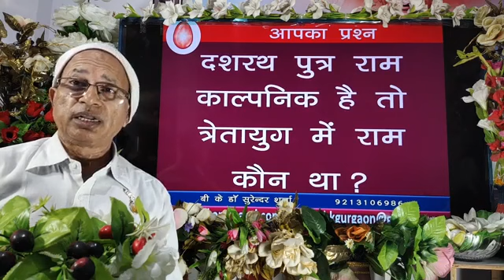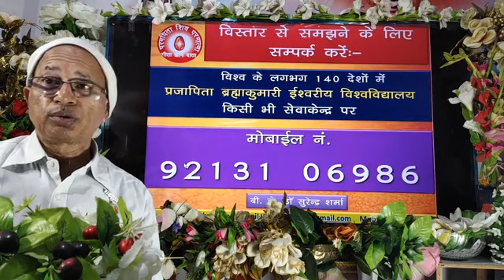दशरथ पुत्र राम काल्पनिक है तो त्रेता युग में राम कौन था?/ Brahma Kumaris/BK Dr Surender Sharma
👌राजयोग चित्र प्रदर्शनी
  Dashrath's son Rama is imaginary, so who was Rama in Treta Yuga?/ Brahma Kumaris
TODAY MURLI
BK MURLI
LIVE MURLI